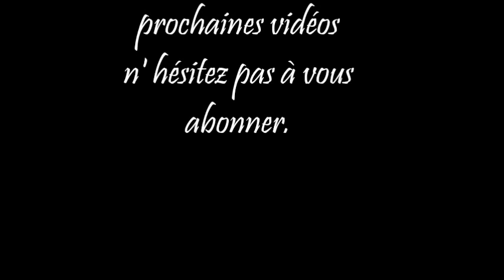DIY - Déco Noël Cagette en bois effet neige avec pochoir idée déco Noël HD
HORODATAGE:
04:34 EFFET NEIGE + POCHOIR Effet essuyé, pochoir avec neige structurée, collage de papier, je vous explique de façon très claire toutes ces techniques appliquées sur un objet en bois.Neige structurée, flacon de 118 ml.
Mettez de la neige sur toutes vos créations pour créer l'esprit de Noël !

La fausse neige structurée est une pâte granuleuse à base d'acrylique. Elle s'applique à l'aide d'un pinceau, d'une éponge ou d'une spatule. Grâce à la viscosité de la pâte, vous obtiendrez un effet artificiel très structuré se rapprochant de la neige ou de la peau. La neige structurée convient pour une multitude de supports secs, propres et sans graisse tels que le bois, le papier, le plastique, la toile, le tissu, le métal, le verre, le polystyrène, etc. Elle peut ensuite être peinte à la peinture acrylique après avoir respecté un temps de séchage de 2 à 3 heures.
Application sur tous supports